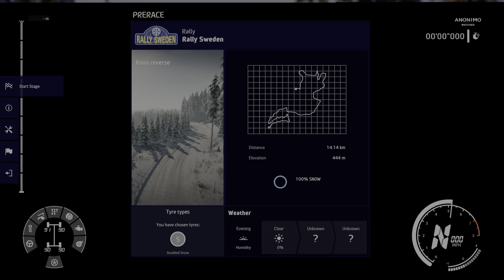WRC 9 Sweden SS4